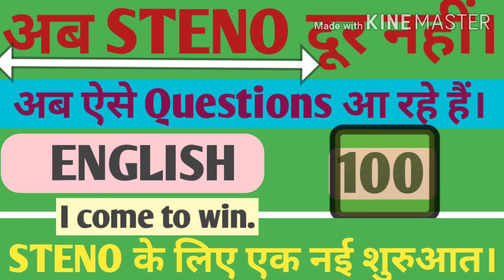VOCAB FOR SSC STENO.